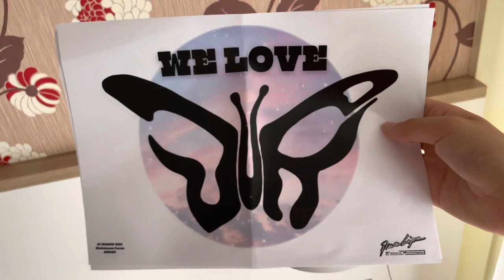DUA LIPA - THE FUTURE NOSTALGIA TOUR 2022 - MILANO | VLOG concerto 26/05/22 🪐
Ciao ragazzi! Oggi dopo ben 2 anni, vi porto con me al concerto più atteso dell’anno: il Future Nostalgia Tour di Dua Lipa! ❤️‍🔥 Tutto per voi questo vlog del 26 maggio 2022, la seconda data di Milano!

Mi chiamo Marco ma potete chiamarmi Mako! Ho 23 anni e...mi sono buttato su YouTube a caso 😂 Ho una grande passione per la musica, la danza, le serie tv e i programmi trash 🥳

Ciaone e al prossimo video! 🤙💕